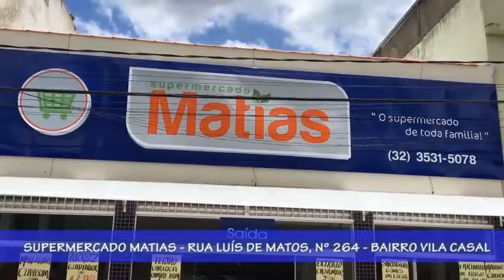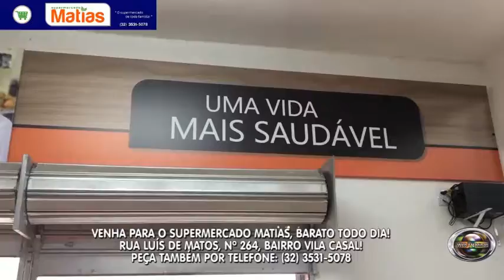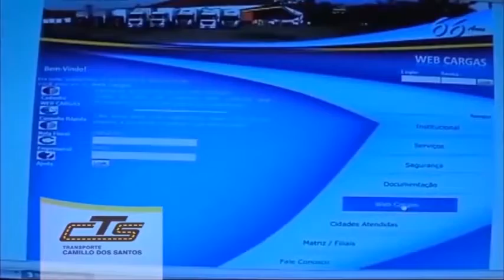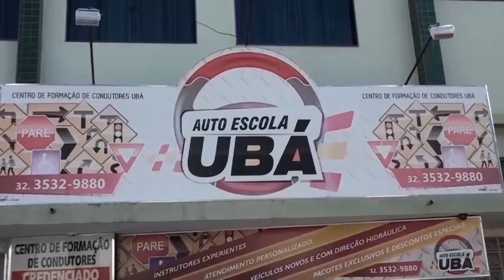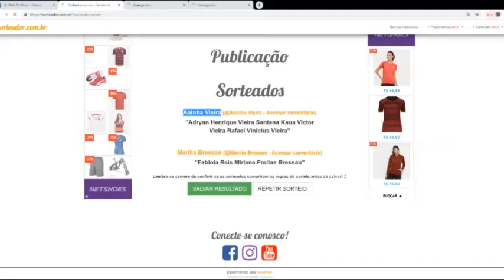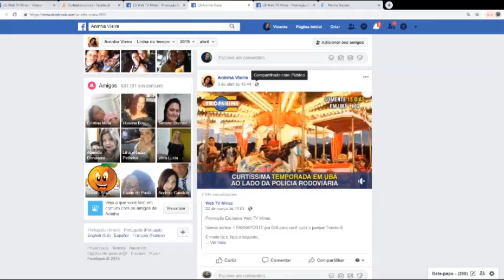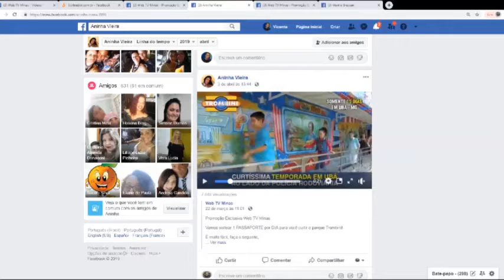capture 08 abril 2019 12 23 01